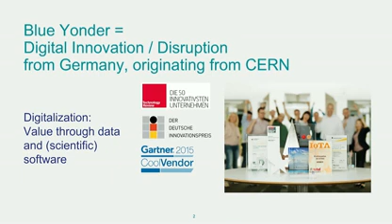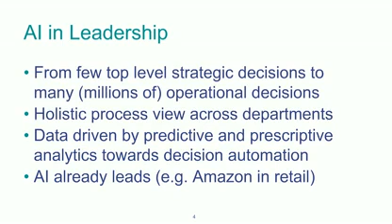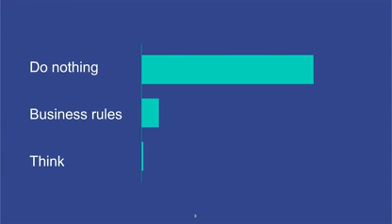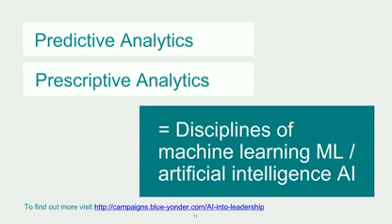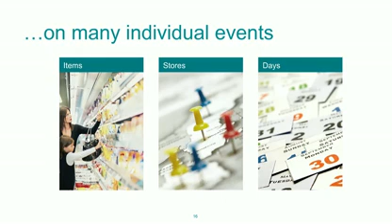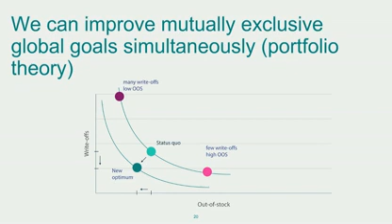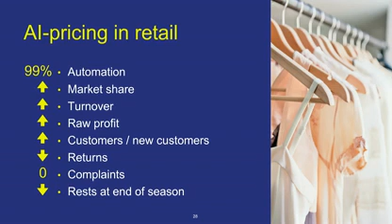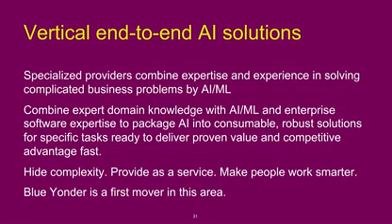Artificial Intelligence | Putting AI into LeAdershIp |AI examples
Artificial Intelligence (AI) is not a technology for the future; it’s a huge business opportunity for today. But how can your organization become a trailblazer for AI innovation, transforming the way you work to deliver immediate.